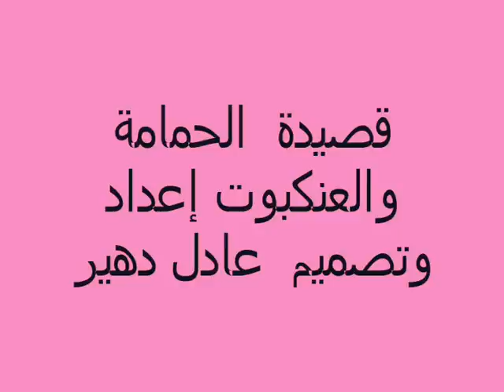الحمامة والعنكبوت رائعة تميم البرغوتي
الحمامة والعنكبوت رائعة تميم البرغوتي مع بعض الصور اتمنى ان تروكقم